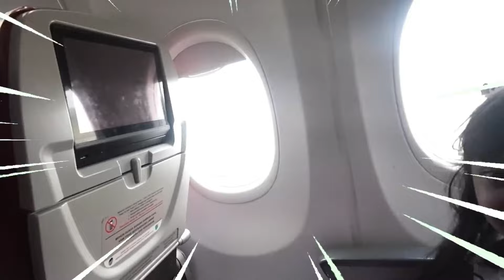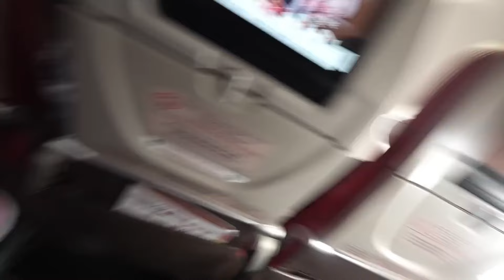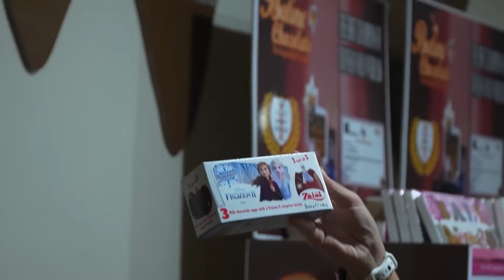SAMANTHA LIBURAN NAIK PESAWAT 😍 KOMPILASI VIDEO LIBURAN JAKARTA BALI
KOMPILASI VIDEO :
00:00 SAMANTHA NAIK PESAWAT PULANG KE JOGJA BARENG ADEK AUDREY
07:22 VLOG SAMANTHA PERGI KE JAKARTA NAIK PESAWAT !! 😍
16:37 SAMANTHA SEDIH LIBURAN KE BALI TANPA PAPA DI TINGGAL SENDIRI NANGIS KEJER NAIK PESAWAT MUDIK